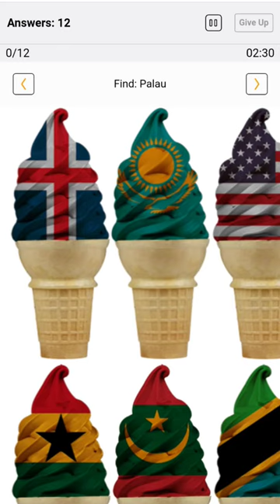Country flags by icecream cone